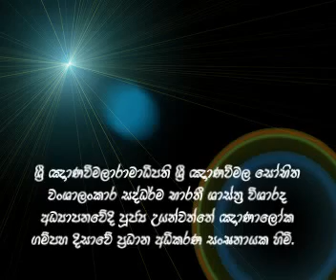ven.uyanwatte gnanaloka thero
180/2 wewelduwa, kelaniya m.d.m.perera